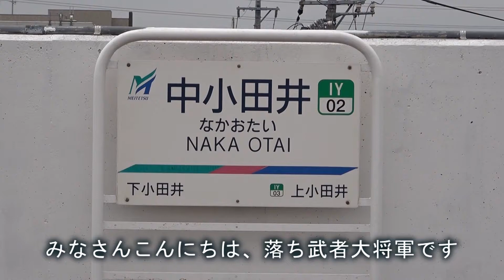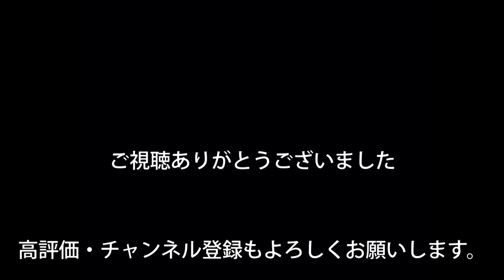【名鉄】中小田井駅を通過する電車を撮影してきた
今回は名鉄犬山線の中小田井駅に行って来ました。
準急、急行、特急、快速特急が通過します。